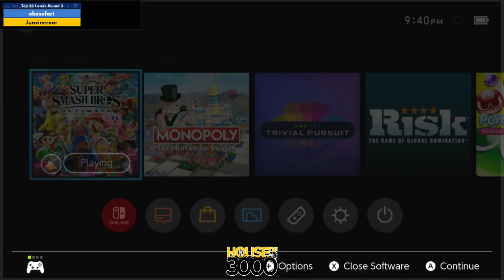Xeno336 Top 24 Losers Round 3 obesefart vs Juncineroar